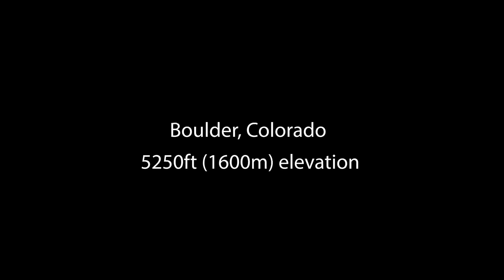Brick Session - 27km (16.9mi) Ride + 2km (1.2mi) Run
With a week and half until my next race, I completed a brick session today consisting of a hard 27.2km ride, a transition into running shoes and then a 2km fast effort. It went well and I'm looking forward to the race next weekend in St. George.